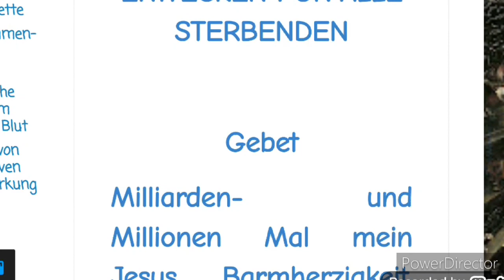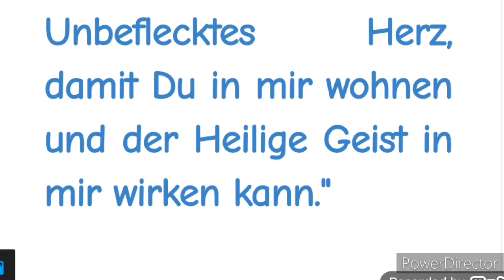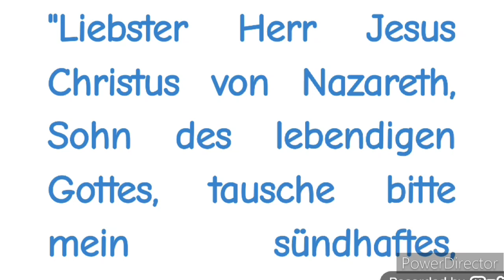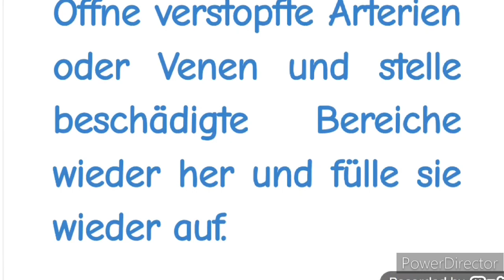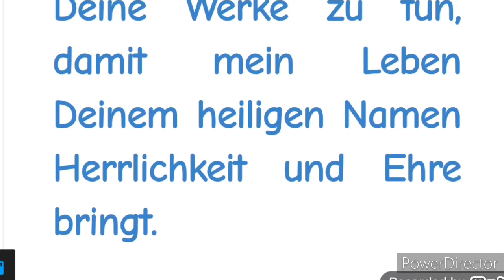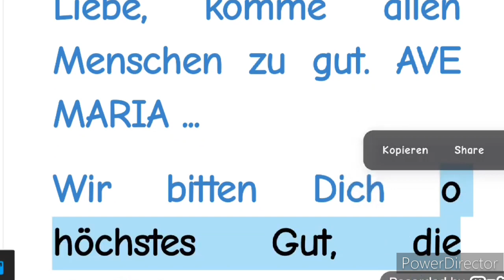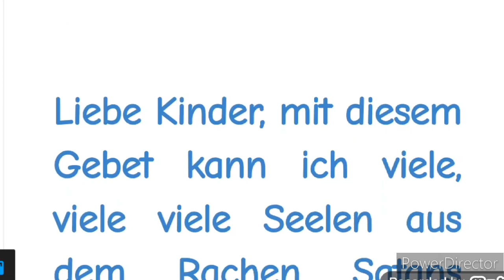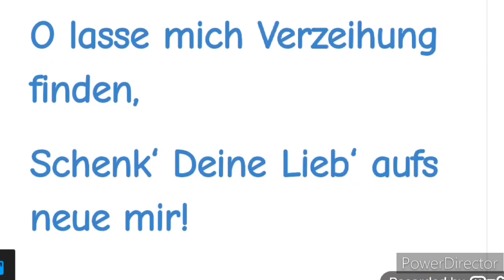STELLVERTRETEND REUE ERWECKEN FÜR ALLE STERBENDEN